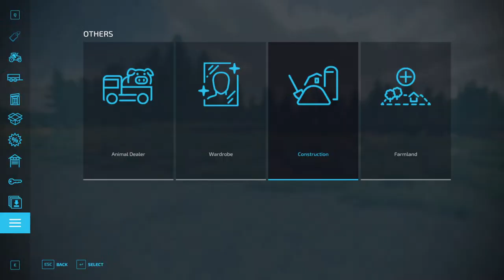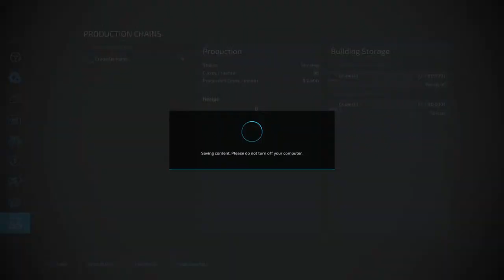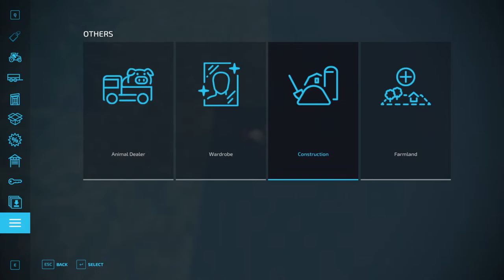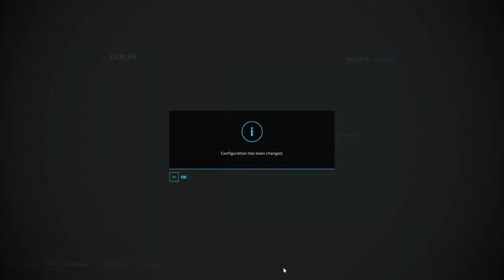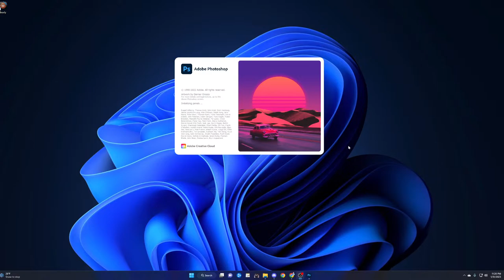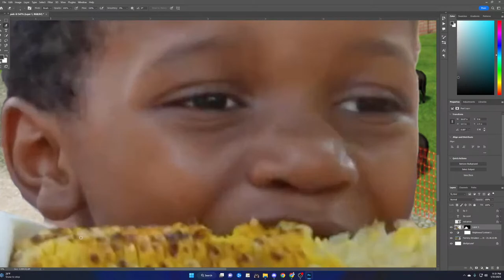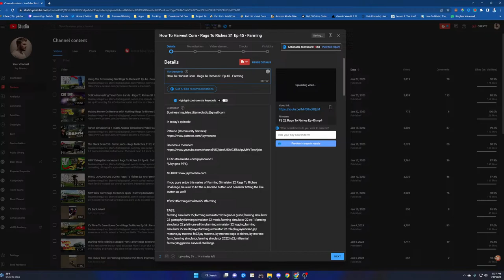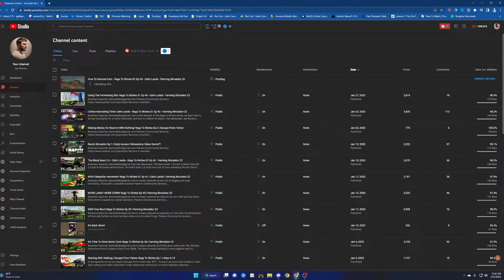Banana Split Time Baby! - Western Wilds S1 Ep 4 - Farming Simulator 22 - Live Series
fs22, farming simulator 22 platinum edition, farming simulator 22 mods